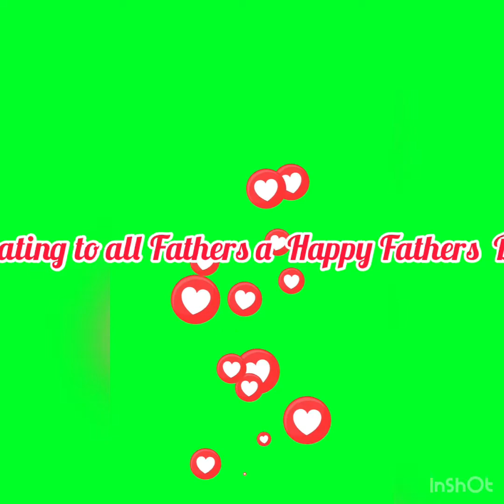Fathers Day Celeb